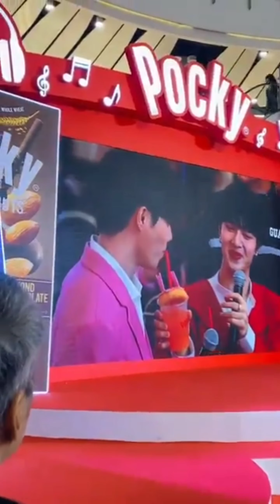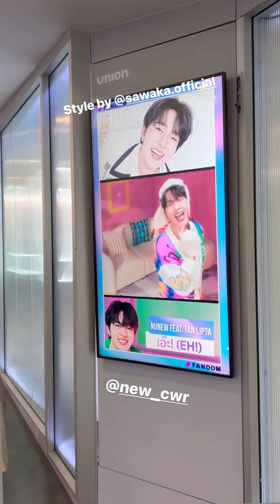[ZeeNuNew] IGs , X - 240306